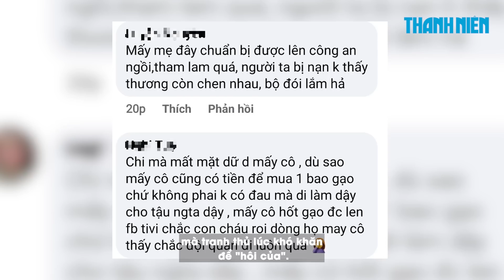Thực hư clip 'hôi của gạo' sau tai nạn giao thông ở Bình Định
Đoạn video clip chia sẻ trên Facebook cho rằng người dân "hôi của" sau khi xảy ra tai nạn giao thông tại phường Hoài Đức (thị xã Hoài Nhơn, tỉnh Bình Định) nhưng tài xế nói sự thật không đúng như vậy.

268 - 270 Nguyễn Đình Chiểu, Phường Võ Thị Sáu, Q.3, TP HCM